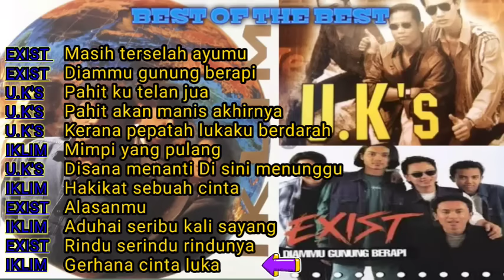Lagu Malaysia Terbaik sepanjang masa [Spesial lagu sedih] Iklim ,U.k's , Exist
spesial lagu Malaysia Terbaik yang menyayat hati